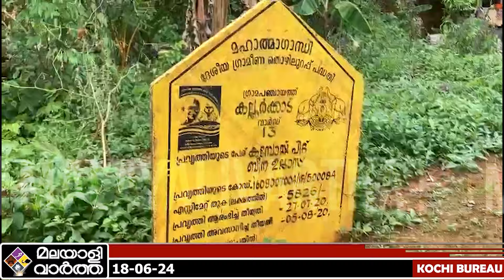സുരേഷ് ഗോപി എൻ്റെ ദൈവം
സുരേഷ് ഗോപി എൻ്റെ ദൈവം​ @malayalivarthakerala 2023